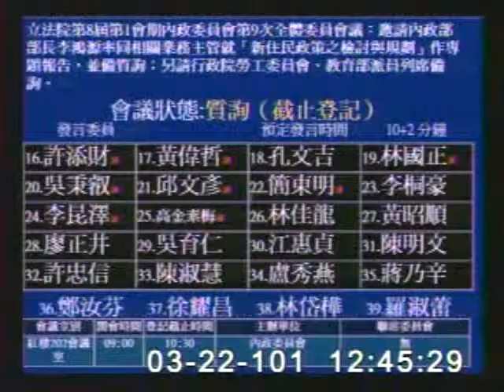2012-03-22 許添財 發言片段, 第8屆第1會期內政委員會第9次全體委員會議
會議簡介: 立法院第8屆第1會期內政委員會第9次全體委員會議：邀請內政部部長李鴻源率同相關業務主管就「新住民政策

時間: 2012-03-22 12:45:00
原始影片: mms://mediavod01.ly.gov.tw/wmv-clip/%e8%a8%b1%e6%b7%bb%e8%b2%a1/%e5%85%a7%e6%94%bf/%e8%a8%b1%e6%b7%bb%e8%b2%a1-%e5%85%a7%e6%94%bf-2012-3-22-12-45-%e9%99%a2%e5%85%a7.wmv